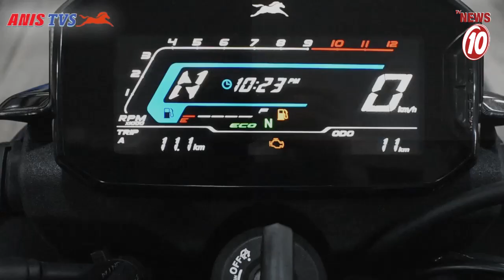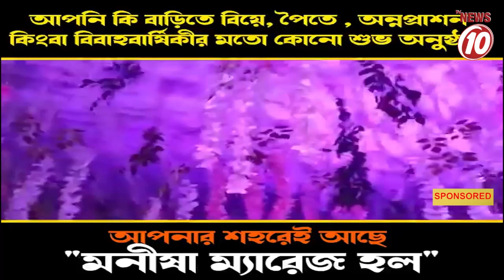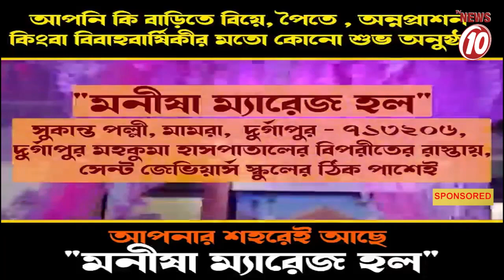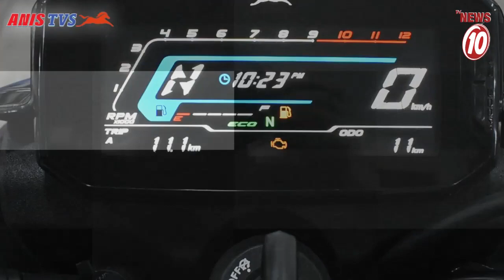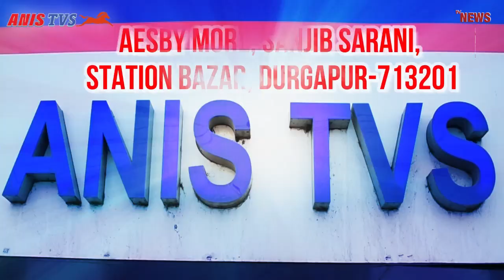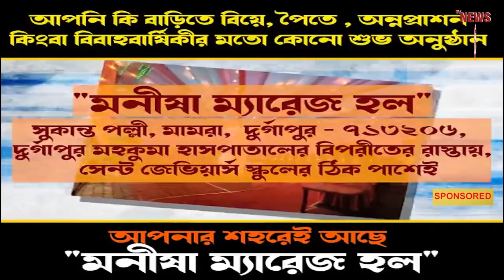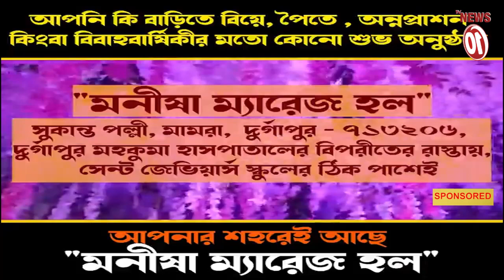প্রতারণার অভিযোগে ধৃত ২